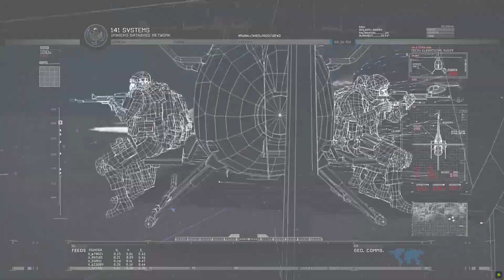CALL OF DUTY - MODERN WARFARE 2 REMASTERED | Gameplay | THE GULAG